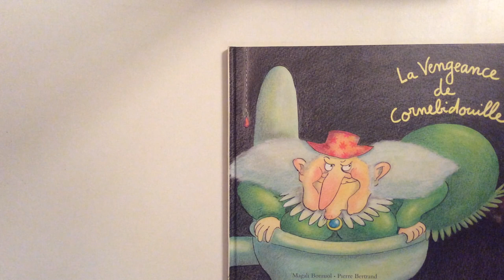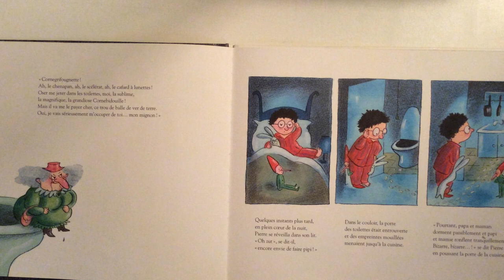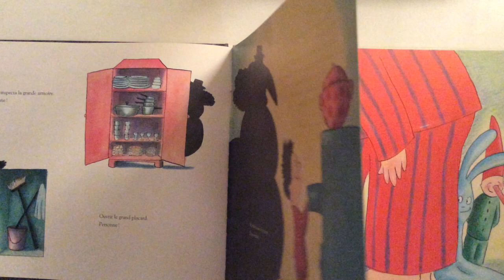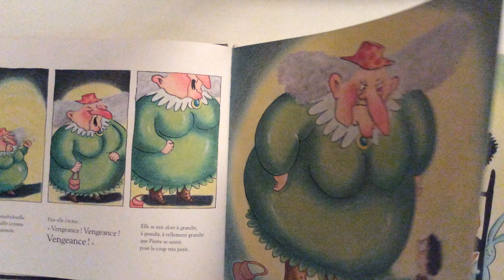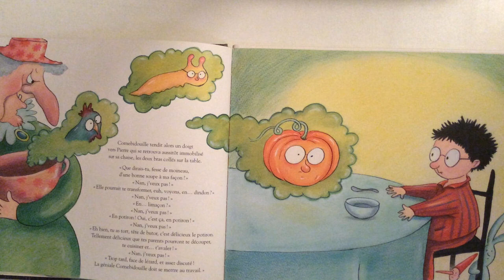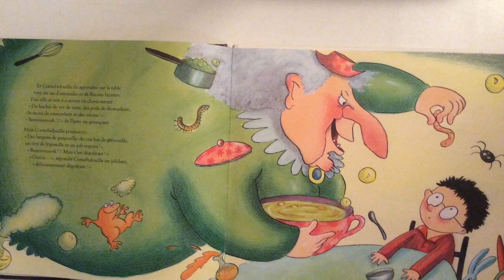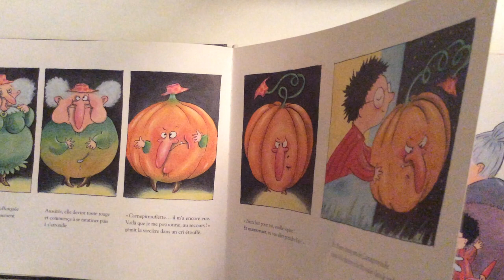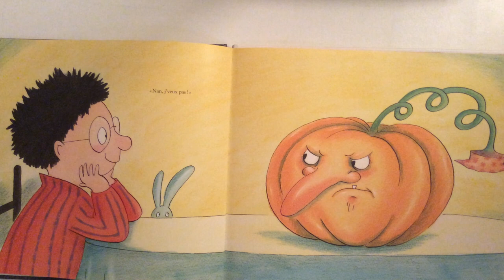La vengeance de Cornebidouille de Magali Bonniol et Pierre Bertrand